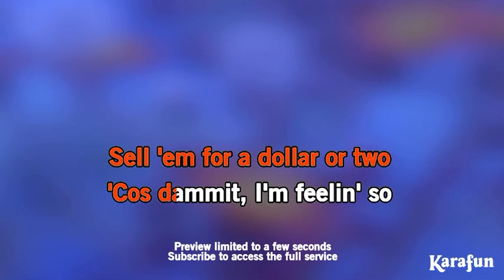Cool Jonas Brothers Karaoke Version Preview KaraFun UK